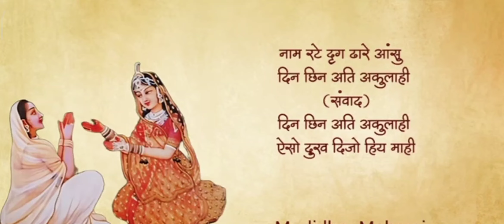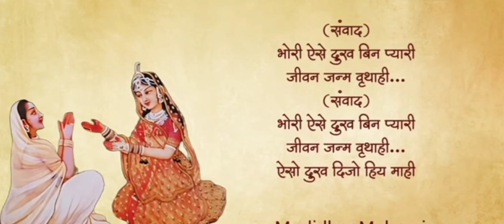ऐसो दुख दिजो माही☹️बहुत सुन्दर प्रस्तुति दी है || श्री इंद्रॆश उपाध्याय जी🙏bhajan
श्री इंद्रॆश उपाध्याय जी🙏